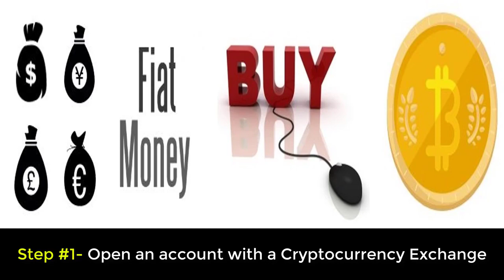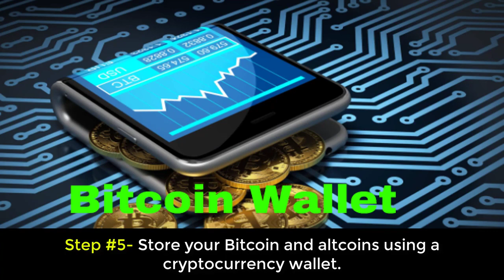Easy Cryptocurrency Guide for Beginners